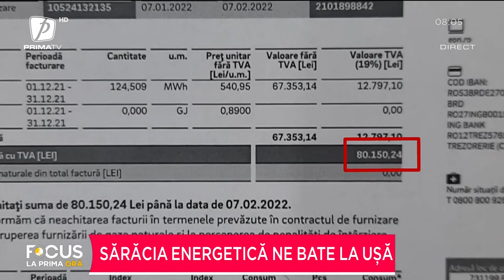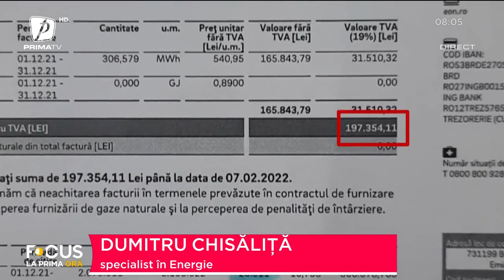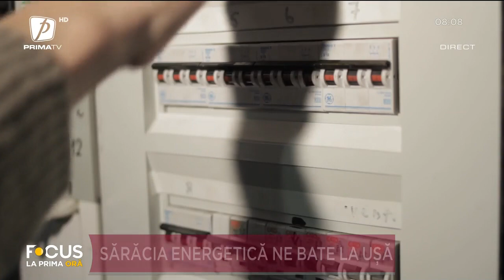STUDIU: PREȚUL ENERGIEI SE VA TRIPLA ÎN 30 DE ANI. SĂRĂCIA ENERGETICĂ NE BATE LA UȘĂ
FOCUS LA PRIMA ORĂ 22 MARTIE 2022